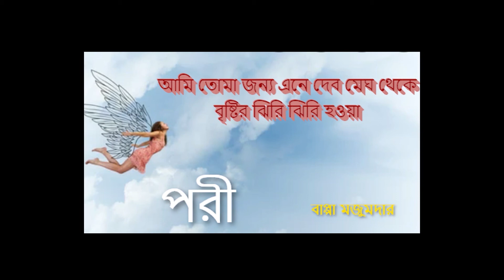Moving Bridge, Japan/ চলন্ত সেতু জাপান